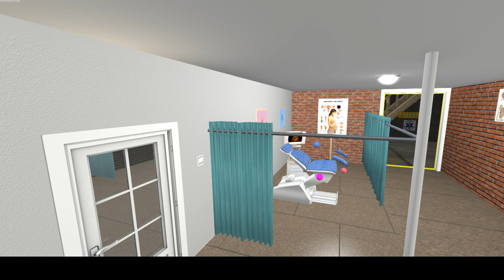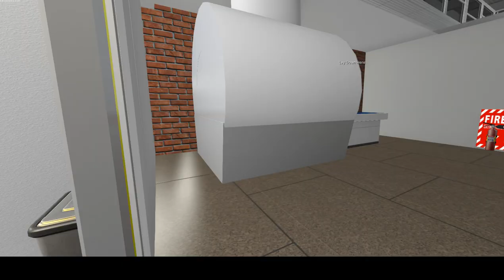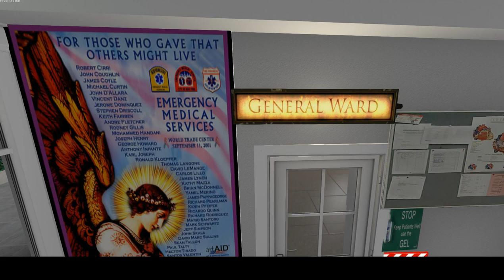SAREMS UK Medical Centre at SLBB update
Just a Update of Our Medical Centre / Hospital at Flying Burrito Brothers Unity Airport (SLBB) as from my last film i change the maternity and made it bigger and given it its only area. The General ward is also a little bigger and has now 3 beds. Sorry the film is very poor amateurish as i did it myself. smiles